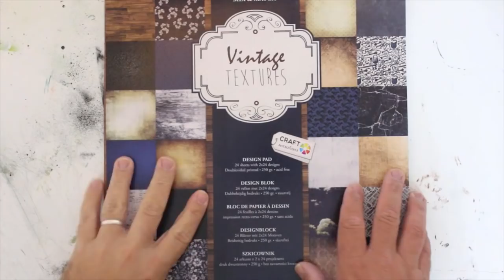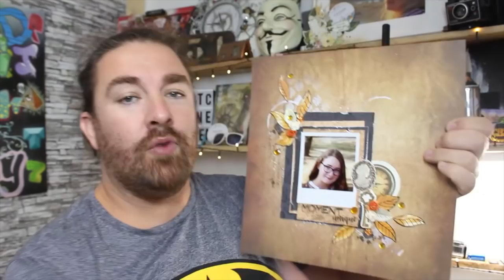PAGE SCRAPBOOKING •232•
Hello
Tchou